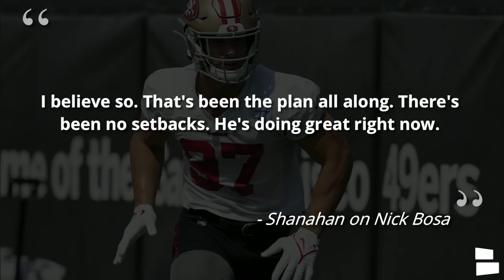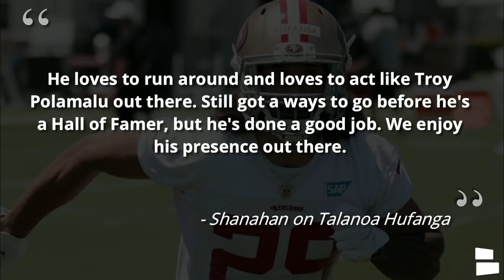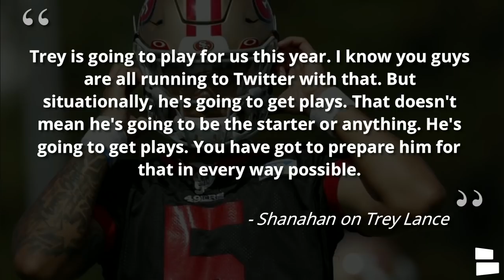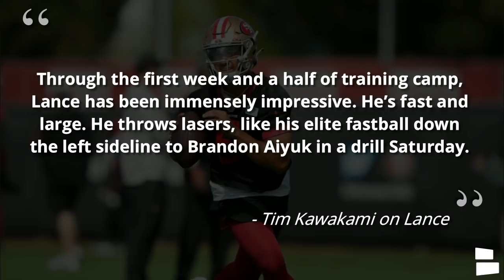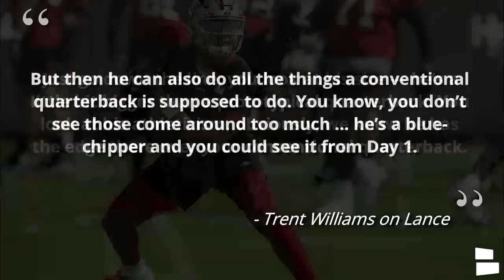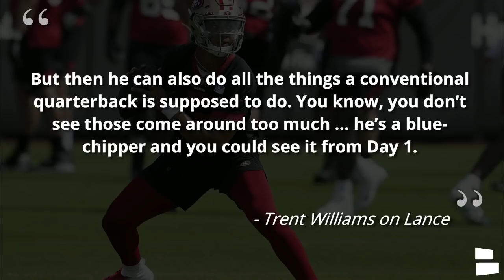49ers Training Camp: Nick Bosa Playing Week 1? Talanoa Hufanga Starter Reps, Trey Lance Cooling Off?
49ers rumors are humming with 49ers Training Camp in full swing. On today’s show, we tackle the latest 49ers news and rumors, including Nick Bosa’s potential return for week 1 of the 2021 NFL season. 2021 NFL Draft pick Talanoa Hufanga is getting first-team reps with the 49ers’ defense. After a hot start to 49ers Training Camp, Trey Lance has cooled off just a bit. Can Lance still catch Jimmy Garoppolo in the 49ers’ quarterback competition? Chase Senior tackles all of your 49ers rumors and news.

49ers general manager John Lynch was a ballhawk back in his playing days, which led to him being inducted into the Pro Football Hall of Fame over the weekend. Use our link for the deal of the century

49ers Training Camp rumors are picking up as the 49ers gear up for their NFL preseason opener on Saturday against the Kansas City Chiefs. Is Talanoa Hufanga proving to be a steal in the 2021 NFL Draft? Will Nick Bosa be ready to start week one in the 49ers’ season opener against the Detroit Lions. Trey Lance figures to be involved some way or another in the Kyle Shanahan and the 49ers’ plans offensively.

NINER GANG! Want the best 49ers news and rumors, 49ers Training Camp updates and 49ers coverage throughout the 2021 NFL season?

49ers rumors and news in today’s video:
- Nick Bosa ready to start week 1?
- Talanoa Hufanga getting first-team reps?
- Trey Lance cooling off?

Go like and follow our 49ers Report Facebook page for the best 49ers news and rumors

Answer these questions in the COMMENTS:
- Which week will Nick Bosa return?
- Will Talanoa Hufanga make the 53-man roster? ‘Y’ for yes, ‘N’ for no
- Who gives the 49ers the best chance to win long-term? ‘JG’ for Jimmy G, ‘TL’ for Trey Lance

NINER GANG! Have a 49ers news and rumors question for Chase?